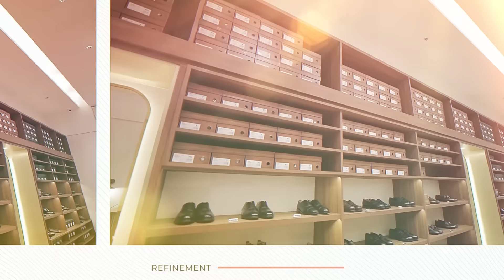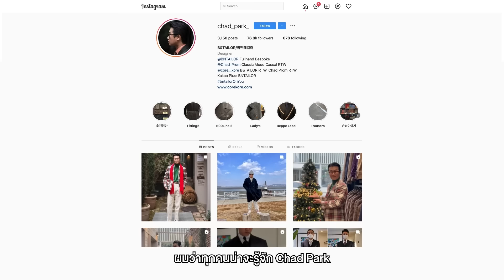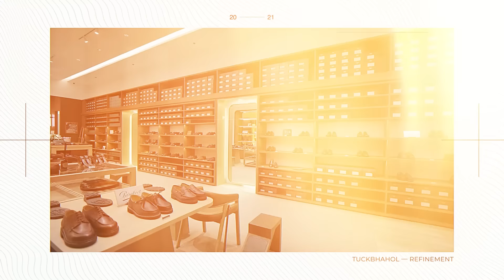A Day with TuckBhahol | EP15. Refinement ร้านสุภาพบุรุษแห่งใหม่ใจกลางกรุงเทพ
สวัสดีปีใหม่ครับเพื่อนๆ วันนี้ผมพาเพื่อนๆมาชมร้าน Refinement ร้านที่เชื่อว่าสุภาพบุรุษหลายๆท่านน่าจะชอบ ด้วย Selection ที่หลากหลายที่ทางร้านได้คัดสรรมา รวมถึงที่ร้านยังเป็นเจ้าแรกของไทยที่นำ Ring Jacket  เข้ามาให้เพื่อนๆได้เลือกสรร ส่วนภายในร้านจะมีไอเทมอะไรน่าสนใจบ้าง ตามไปดูกันภายในคลิปได้เลยครับ